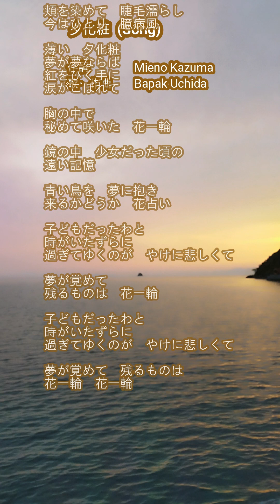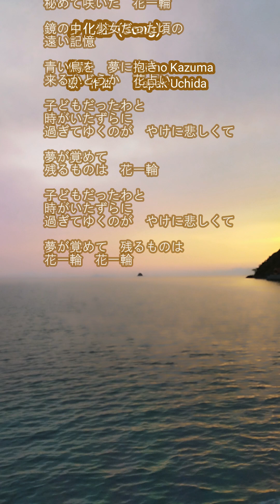夕化粧（作詞 Mieno Kazuma）（Song＆Inst）